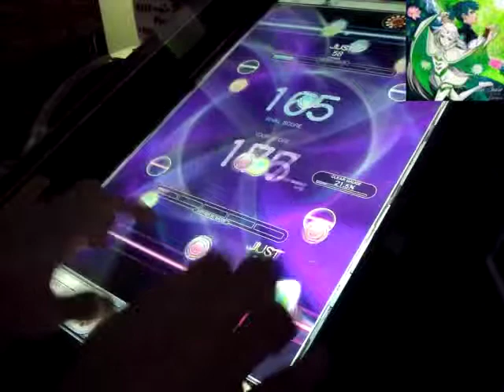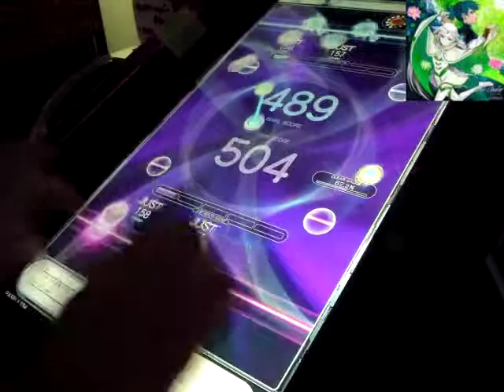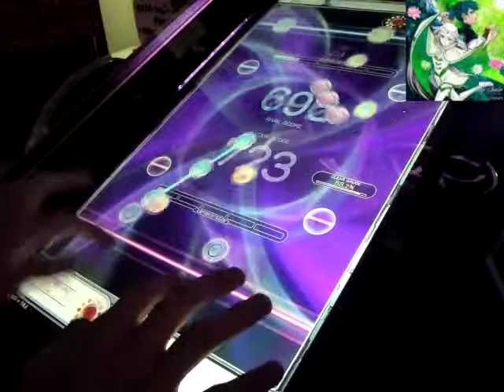REFLEC BEAT colette The Sealer ～ア・ミリアとミリアの民～ (MEDIUM)